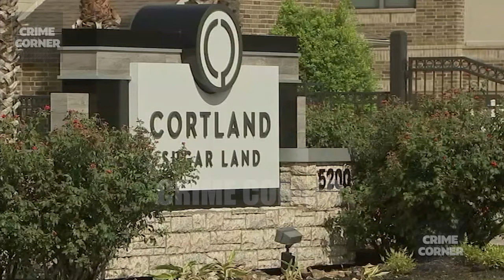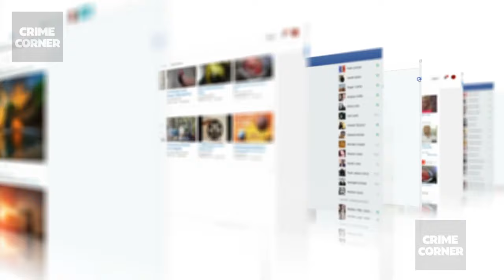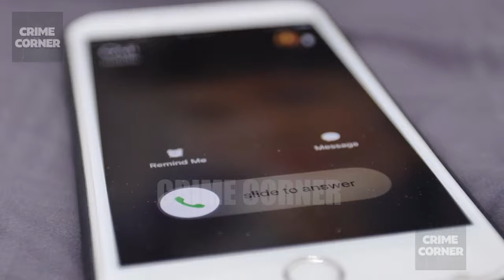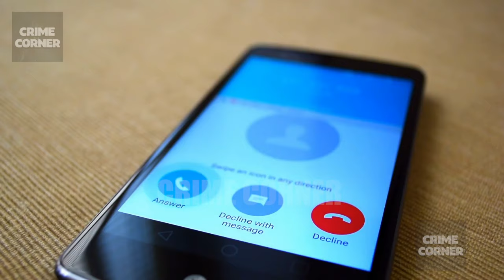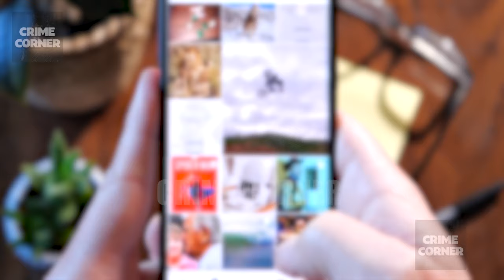Popular Influencer Stalked Then Killed By Obsessed Fan | The Mercedes Moore Story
This is the story of a young woman whose radiant beauty captivated thousands, drawing them into a world of glamor and allure. Meet Jenae Gagnier, known to her followers as
"Miss Mercedes Morr”, an Instagram model whose life seemed straight out of a fairy tale but as the screens filled with her laughter, there existed a chilling presence lurking in the shadows, a presence that would ultimately shatter the illusion and plunge her into a nightmare she could never escape. This is the haunting tale of Jenae Gagnier, a promising star whose life was tragically cut short by a stalker's sinister obsession. Welcome to Crime Corner.